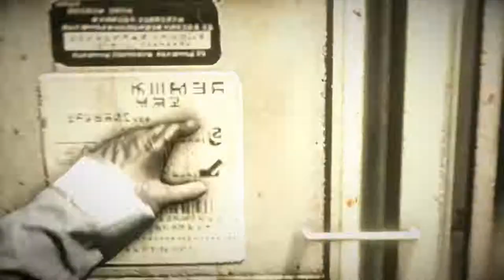Killzone Shadow Fall #05